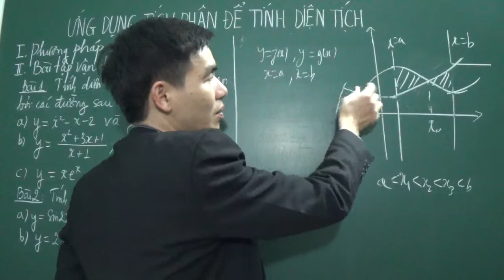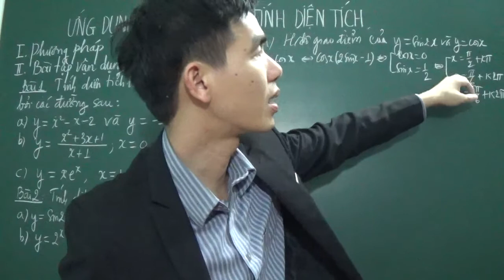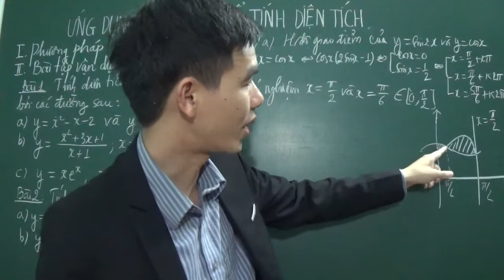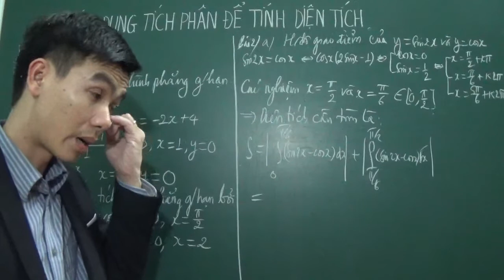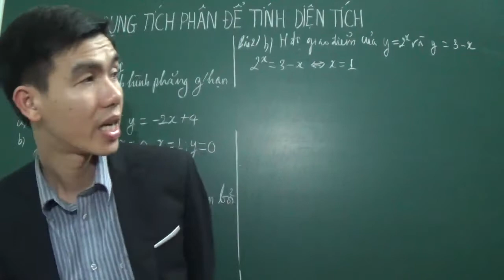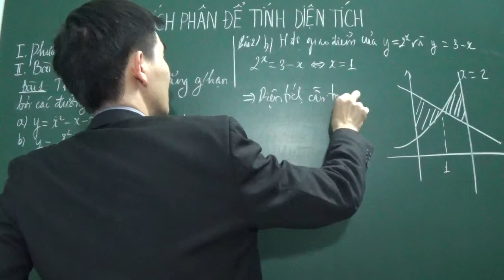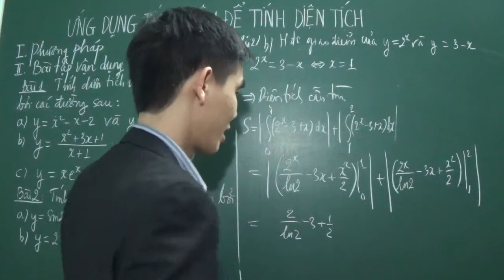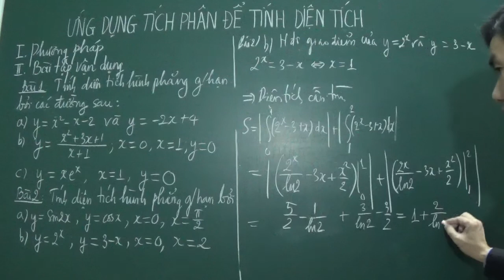[Toán 12] - Ứng dụng tích phân để tính diện tích hình phẳng (phần 3)